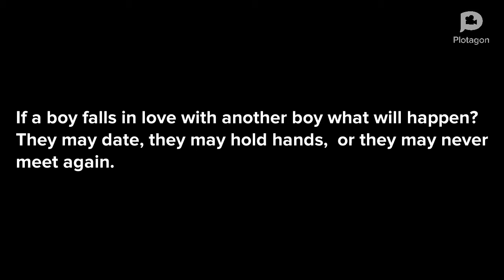Park BENCH Anime Series episode 3》 Ian came out to Billy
Ian came out to Billy 》 How will he react?

Coming of Age short film about friendship, selflove and acceptance. 🏳️‍🌈
This story is centered around Ian a gay teen boy who came out to his new best friend Billy. Ian also find himself in a awkward position when Don the captain of the lacrosse team kissed him while they were in the park.  How will Billy react when Ian tell him he's gay.